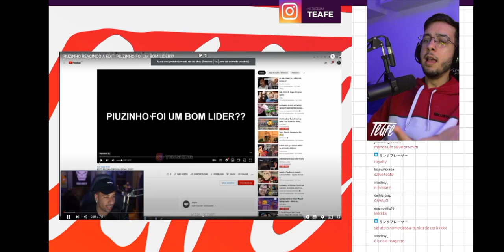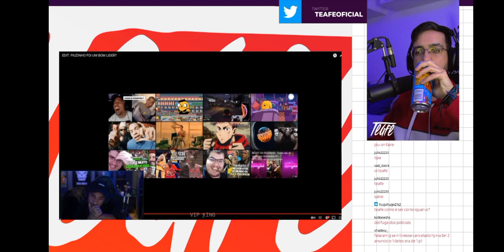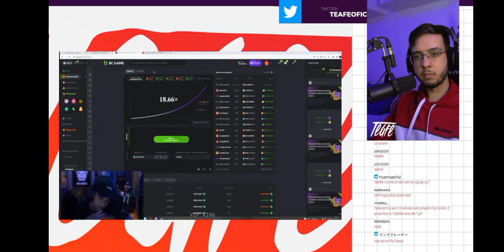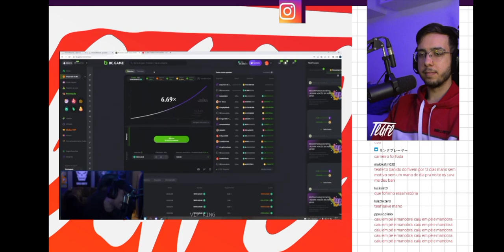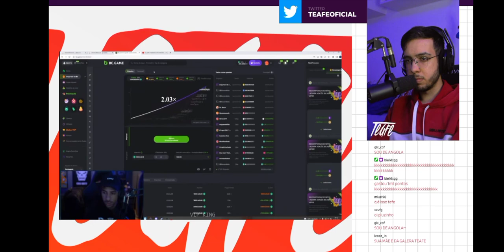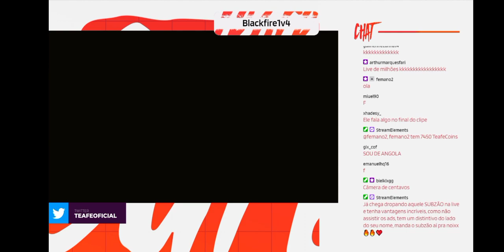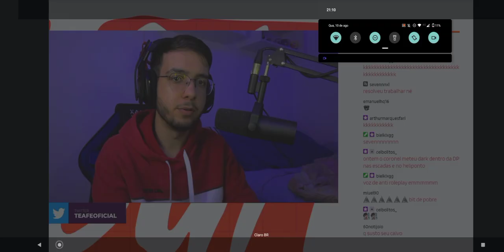teafe vendo piuzinho reagindo edit do vip king (desculpa pelo áudio irei melhorar ❤️🇷🇺)